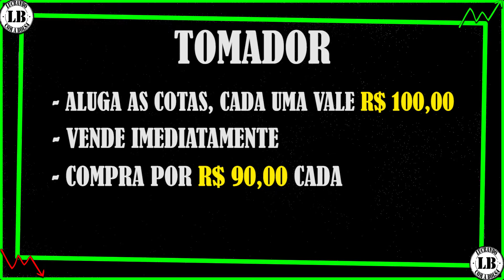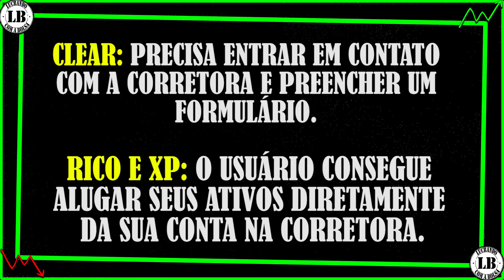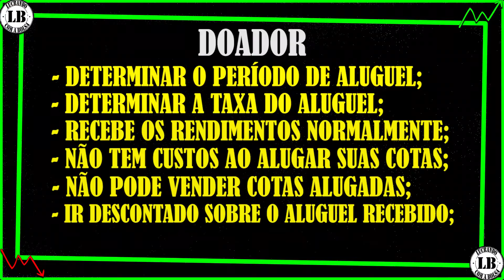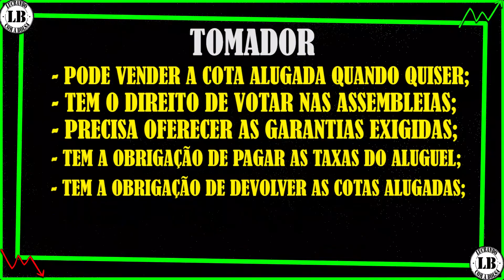Aluguel De Fundos Imobiliários: Como Ganhar Uma RENDA EXTRA Com FIIs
Novidade Incrível para investidores de Fundos Imobiliários! Agora será possível ter uma RENDA EXTRA com o Aluguel de Fundos Imobiliários.

A partir do dia 9 de novembro de 2020, vai ser possível alugar fundos imobiliários, isso mesmo, agora além de você receber a renda mensal do fundo imobiliário vai poder receber também uma renda extra, digamos assim.

Essa novidade é bem recente, por isso vim aqui trazer todas as informações sobre esse assunto.

Foi anunciado pela B3 o lançamento do aluguel de fundos imobiliários, até o momento só era possível alugar ações e já existia um pequeno movimento de investidores pedindo para que os fundos imobiliários também tivessem essa opção.

Primeiramente, não vão ser todos os fundos que vão estar disponíveis para alugar.

A B3 vai utilizar um filtro baseado na liquidez e no número de cotistas, até agora esses números ainda não foram divulgados, então não sabemos ao certo quais fundos vão estar disponíveis para aluguel.

O empréstimo das cotas vai ter a mesma característica que o empréstimo de ações.

Existem alguns direitos e deveres do doador e do tomador no aluguel de fiis, vou trazer para vocês todas informações sobre isso.

Eu considero boa qualquer opção nova que é oferecida aos investidores, desde que seja opcional para o investidor.

O que eu vejo que deve acontecer, assim como acontece com as ações, a volatilidade dos fiis deve aumentar.

Ganhar um rendimento extra com aluguéis é muito bom, não consigo ver desvantagem com o aluguel de fundos, mas isso vai exigir um pouco mais de estudo, para não cair em manipulações do mercado.